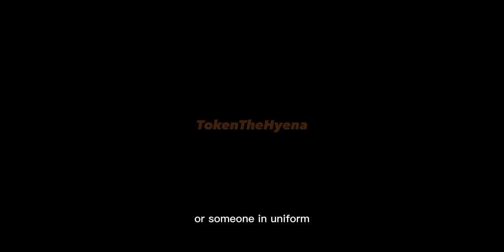FFO Edit (FreddyFazbearOrigins)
i can post again